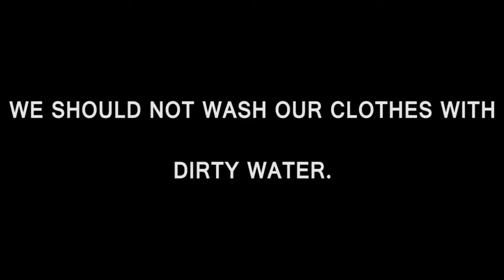WASHING CLOTHES IN DIRTY WATER |Short Film 2016 | Yes Foundation